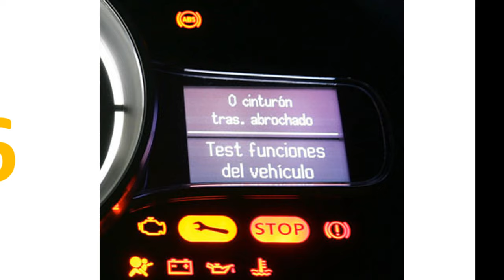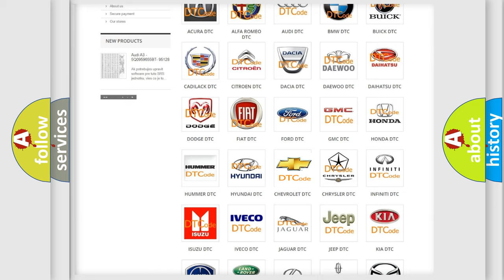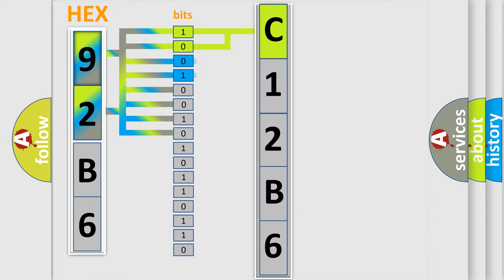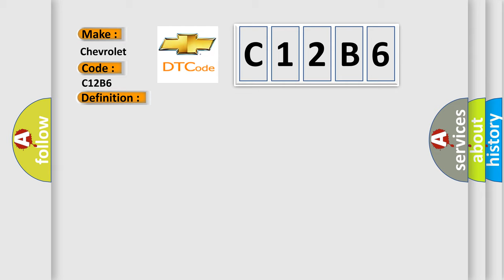DTC Chevrolet C12B6 Short Explanation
Contents:
0:21 Basic DTC analysis according to OBD2 protocol standard.
1:48 Insight into programming
2:58 A diagnostically understandable description of the Diagnostic Trouble Code
3:05 Basic error definition

Make:
Chevrolet
Code:
C12B6
Definition:
CAN-LS Meter Unit Data Abnormal
Description:
Error data is received from combination meter.
Cause:
Defective combination meter.Wiring harness used for low speed CAN communciations needs repair.Poor contact in connector terminals.